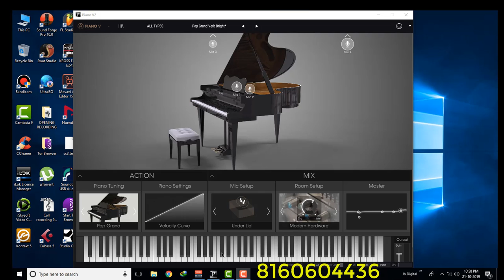HAPPY BIRTHDAY TO YOU || PIANO LESSON || BHARGAV JAMVECHA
HI EVERYONE. IN THIS VIDEO I AM GOING TO TEACH YOU A VERY FAMOUS AND POPULAR SONG - " HAPPY BIRTHDAY TO YOU ". IT IS VERY EASY TO LEARN AND PLAY. JUST WATCH THE VIDEO CAREFULLY AND ASK YOUR DOUBTS IN COMMENTS.

YOU CAN ALSO SUGGEST YOUR CHOICE SONG. AS SOON AS POSSIBLE I WILL MAKE A VIDEO AND UPLOAD SO EVERYONE CAN LEARN.